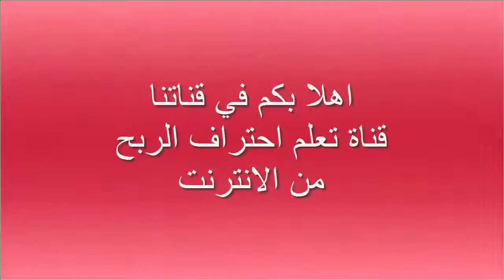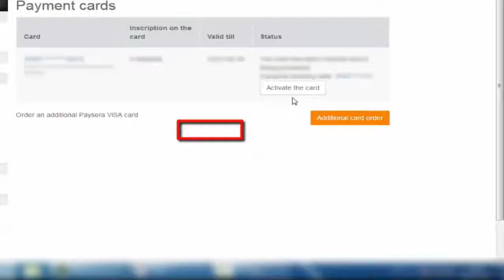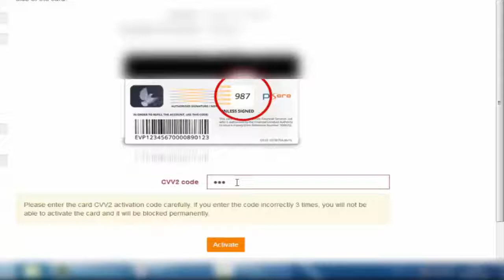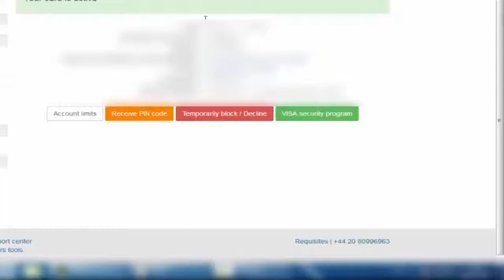المرحلة الخامسة || وصلتني بطاقة البايسيرا و قمت بتفعيلها || شرح طريقة التفعيل || سلسلة بنك paysera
▂ ▃ ▅ ▆ █ شروحــــات عن المواقع الصادقه والموثوقه █ ▆ ▅ ▃ ▂
▬▬▬▬▬▬▬▬(ஜ۩۞۩ஜ)▬▬▬▬▬▬▬▬▬

بايسيرا
بايسيرا 2018
بايسيرا الجزائر
بايسيرا مصر
بايسيرا بنك
شحن بايسيرا
تفعيل بايسيرا
انشاء حساب بايسيرا بنك paysera wikipedia
انشاء حساب بايسيرا بنك paysera visa
انشاء حساب بايسيرا بنك paysera algerie
انشاء حساب بايسيرا بنك paysera bankas
انشاء حساب بايسيرا تذاكر بنك paysera
انشاء حساب بايسيرا بنك paysera card
انشاء حساب بايسيرا بنك paysera lt
انشاء حساب بايسيرا بنك paysera review
انشاء حساب بايسيرا بنك paysera logo
انشاء حساب بايسيرا بنك بنك paysera
بنك بايسيرا مصر
شرح بنك بايسيرا
شحن بنك بايسيرا
التسجيل في بنك بايسيرا
بنك بايسيرا
شرح بنك بايسيرا
شرح التسجيل في بايسيرا
شرح بايسيرا
تفعيل حساب بايسيرا
تفعيل بايسيرا
تفعيل بطاقة بايسيرا
تفعيل حساب بايسيرا
تفعيل باي بال بايسيرا
تفعيل بايبال ببطاقة بايسيرا
تفعيل البايبال ببطاقة بايسيرا
شحن بايسيرا
شحن بايسيرا الجزائر
شحن حساب بايسيرا
شحن بطاقة بايسيرا
شحن بنك بايسيرا
طرق شحن حساب بايسيرا
كيفية شحن بطاقة بايسيرا
طرق شحن بايسيرا
شحن حساب بايسيرا في الجزائر
شحن رصيد بايسيرا
طلب بطاقة فيزا بايسيرا
بطاقة فيزا بايسيرا
 طلب واستلام وتفعيل بطاقة بايسيرا |Paysera Visa Crad
طلب بطاقة الفيزا كارد
 كيف تشحن حسابك البنكي Paysera وطلب Visa Card
طريقة تتبع الى اين وصلت بطاقة البايسيرا
تفعيل بطاقة بايسيرا
بطاقتي تم سرقتها ماذا افعل
تم سرقه بطاقة فيزا كارد
لقد تم سرقة بطاقتي الائتمانية